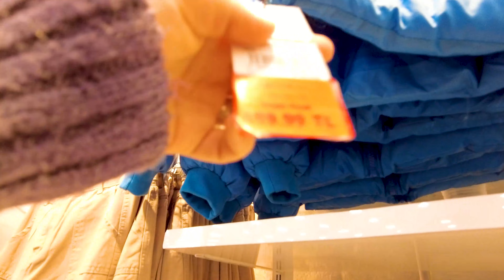Turkey's cheapest clothing brandارزان ترین برند پوشاک ترکیه/ارزانسرای استانبول /برند ارزان لباس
صنعت پوشاک ترکیه یکی از صنایع مهم ترکیه و همچنین کل جهان است. تعداد زیادی شغل برای مردم فراهم می کند و به تأمین زندگی بسیاری از خانواده ها کمک می کند
صنعت پوشاک آماده، چه برای مردان، چه زنان یا کودکان، یکی از صنایع مهم ترکیه برای ساخت وسایلی مانند کفش و لباس است. این تجارت در استانبول، ازمیر، بورسا، آدانا و قیصری مستقر است
پس از پیوستن ترکیه به اتحادیه گمرکی اروپا در سال 1996، صنعت پوشاک آماده شروع به کار کرد. مد و طرح های ترکیه به سرعت به یکی از محبوب ترین ها در جهان تبدیل شد، به خصوص آنهایی که ساده و پیچیده هستند. این امر منجر به تقاضای زیادی از سوی کشورهای عربی برای پوشاک ترکی شد و ترکیه اکنون رتبه هشتم جهان را در صادرات منسوجات و رتبه چهارم را در صادرات انواع پوشاک آماده دارد

سلام به کانال من خوش آمدید🤍
من الهام هستم و قراره هر جایی از دنیا که سفر میکنم روبه شما هم نشون بدم و اطلاعات مربوط به سفر و یا مهاجرت به اون نقطه رو در اختیارتون قرار بدم خوشحال میشم  ویدیوهامو تماشا کنید و نظراتتون رو بهم بگید
I'm Eli, and I'm going to show you everywhere in the world that I'm traveling and giving you information about travel or moving to that spot, I'd be happy to watch my videos and tell me your opinions.
Eli Travels

قبل از سفرو یا مهاجرت به ترکیه داشتن اطلاعات در روند بهبود زندگی و سفر خیلی کمکمون میکنه
که یکسری از ویدیو های لازم به ورود رو براتون میزارم امیدوارم ببینید و لذت ببرید

نکات مهم قبل از مهاجرت

محله رنگی استانبول ترکیه بالات استانبول

لاکچری ترین خیابان استانبول خیابان بغداد

پیرمرد 83 ساله معروف استانبول ترکیه

هزینه های زندگی در ترکیه و نحوه دریافت اقامت

بازارهای محلی و قیمت میوه و سبزیجات

غذاهای خیابانی معروف ترکیه و قیمت پارت اول

غذاهای خیابانی معروف ترکیه پارت دوم

مقایسه کیفیت و قیمت دو برند سوخاری معروف دنیا

مقایسه کیفیت شیرینی های معروف ترکیه

کوچه بار و کلاب های شبانه ترکیه

معرفی برترین برند قهوه دنیا استارباکس

 امیدوارم بتونم با تهیه ویدیو های بیشتر و مفید تر از جاهای دیدنی و گردشگری  توی سفر و یا مهاجرت به  کشورهای زیبا کمکتون کنم و از قبل چالش های روبروتون رو براتون نمایش بدم

لطفا با پیشنهادها و انتقادهای خودتون جهت بهتر شدن روند کانال به من کمک کنید